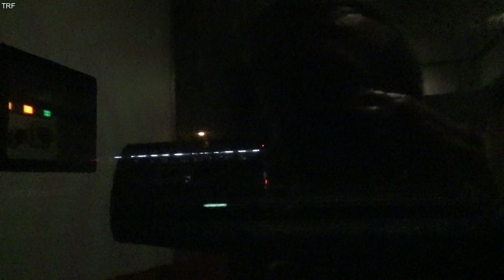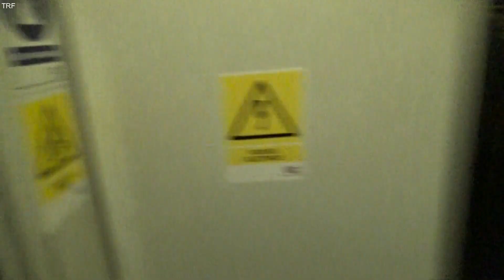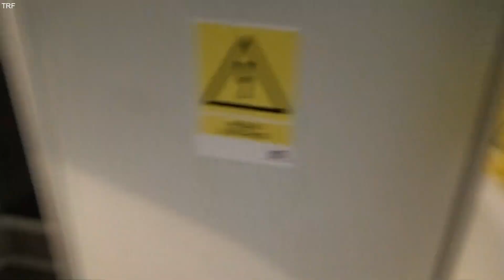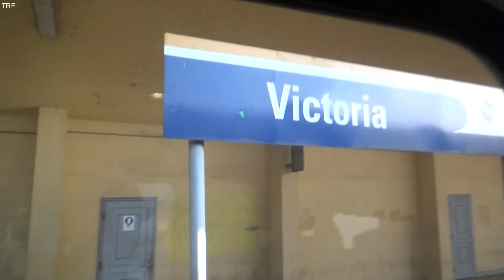TREN A TEMUCO 2015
VIDEO EDITADO ,larga duración donde se puede apreciar el recorrido que hacia el antiguo tren 1017 rápido de la frontera santiago Temuco y viceversa con luz de día ya que hubo problemas con el robo de catenaria llegando a estación laja 5:30 am luego de 2 horas retomamos el viaje alas 7:30 am ..